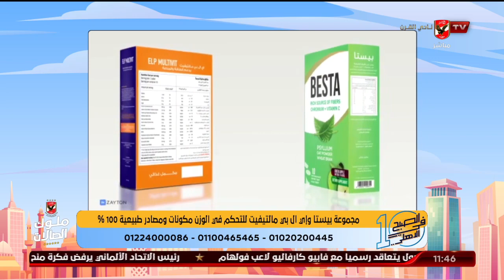اشهر الأخطاء اللي ممكن تعملها وأنت بتخس مع د.ريهام الحياوي وكورس التخسيس بيستا والمكمل ELP Multivit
اعرف ايه اشهر الأخطاء اللي ممكن تعملها وأنت بتخس مع د. ريهام الحياوي وكورس التخسيس الصحي "بيستا والمكمل الغذائي ELP Multivit"